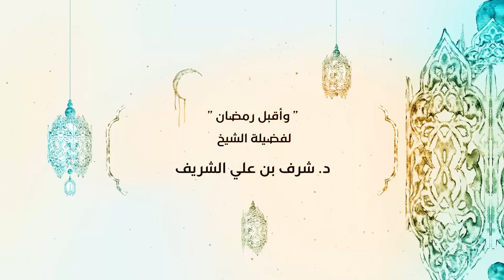02 | ( وأقبل رمضان ) لفضيلة الشيخ د.شرف الشريف 22- 8 -1440هـ